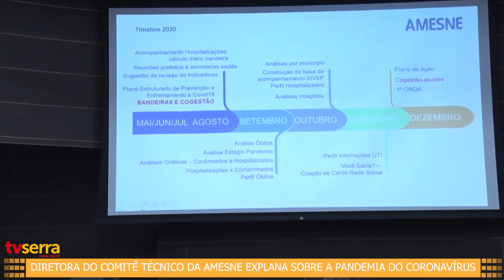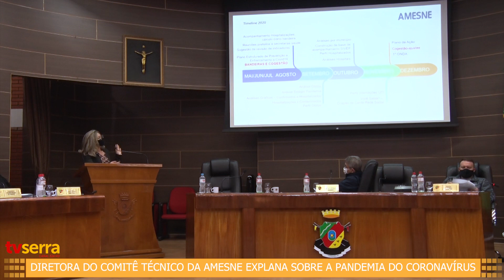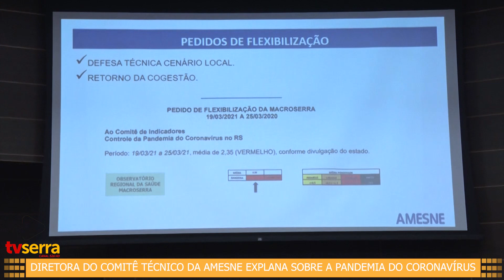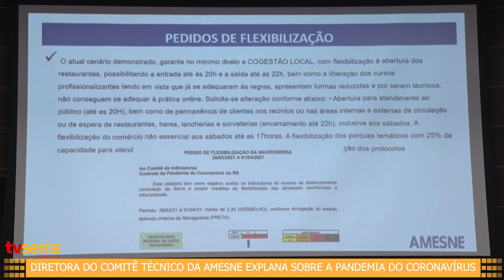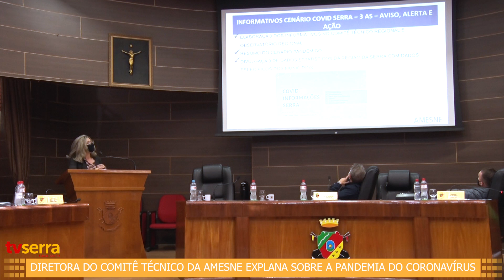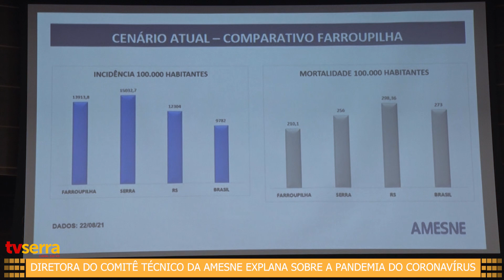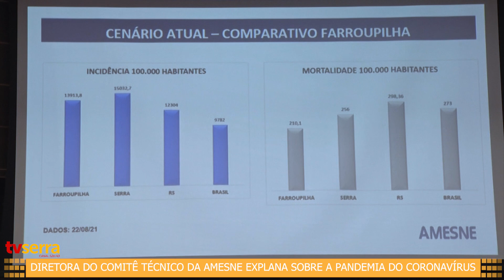Diretora do Comitê Técnico da AMESNE explana aos Vereadores trabalhos na Pandemia da COVID-19.